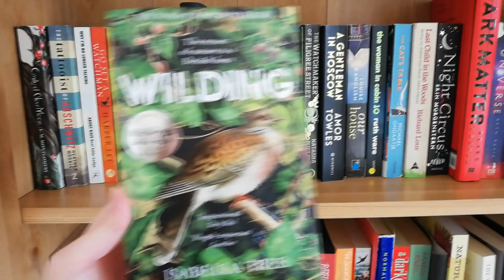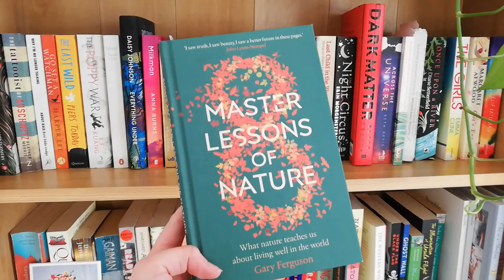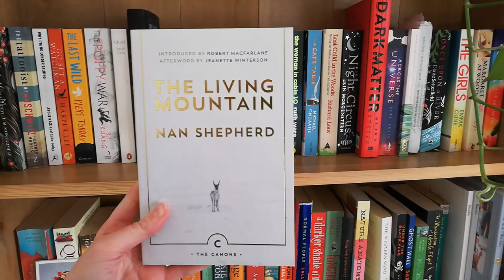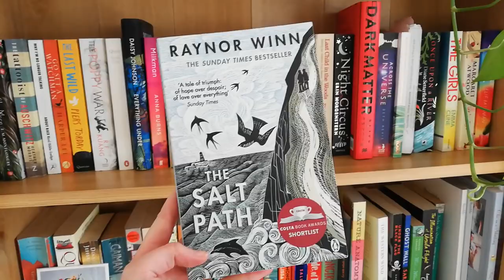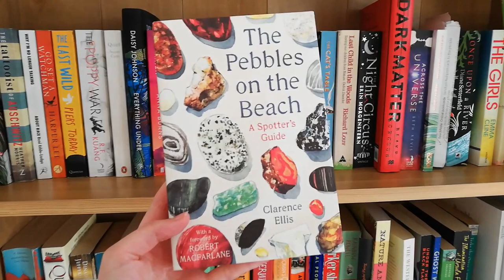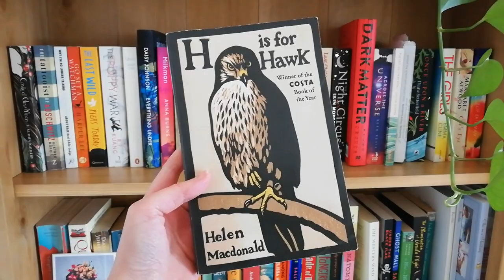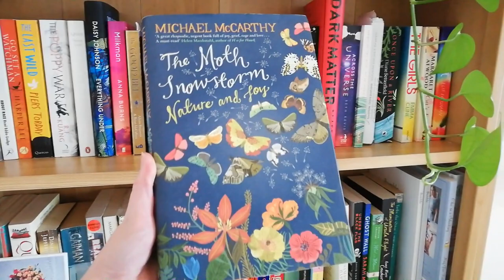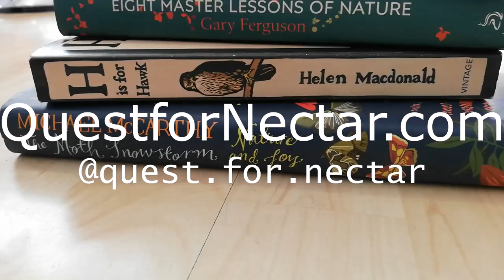NATURE BOOKS I want to read in 2020!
The first video in my new Wild Reads series where I discuss all things nature writing and reading! To begin we have a roundup of the nature books I'm most excited to get to in 2020.

I'm always looking for new nature books - make sure to comment with your favourites down below 😊

Books mentioned:
Wilding - Isabella Tree
Eight Master Lessons of Nature - Gary Ferguson
The Living Mountain - Nan Shepherd
The Salt Path - Raynor Winn
The Pebbles on the Beach - Clarence Ellis
H is for Hawk - Helen Macdonald
The Moth Snowstorm - Michael McCarthy